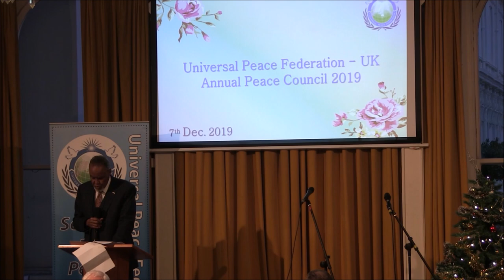Sen. Haji Mohamed Yusuf Speech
Sen. Haji Mohamed Yusuf, Kenya, Ambassador for Peace Award and Speech at the Universal Peace Federation (UPF) UK Annual Peace Council.
Senator Mohamed Yusuf Haji is a Kenyan politician. He was the Minister of Defence of Kenya from 2008 to 2013, and briefly served as its acting Minister of Internal Security and Provincial Affairs in 2012. He has served in the Senate of Kenya since 2013.
He was presented with a UPF Ambassador for Peace Award during the programme.